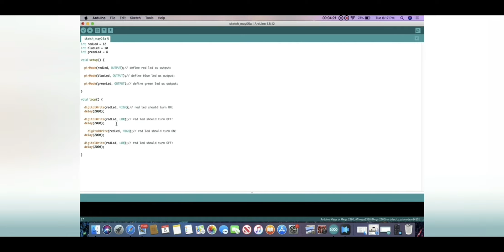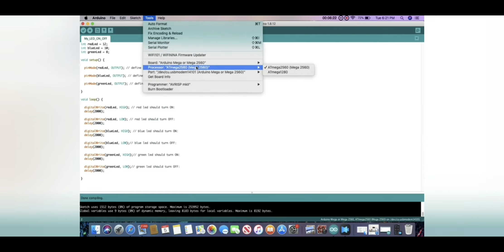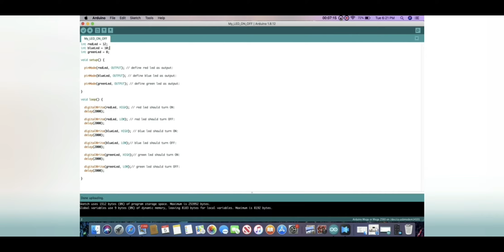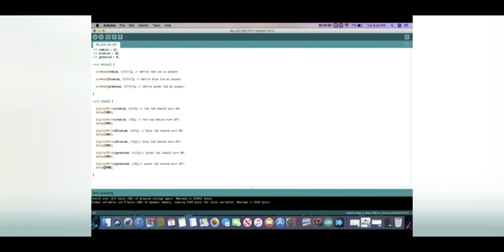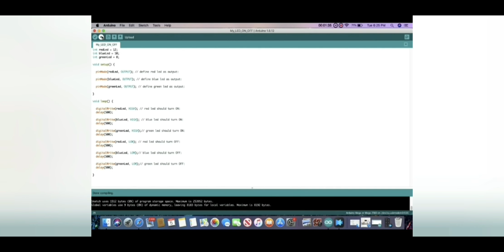Control LED using Arduino- Beginners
Board- Mega 2560

Microcontroller basic programming and uses.
Connections are made on bread board.